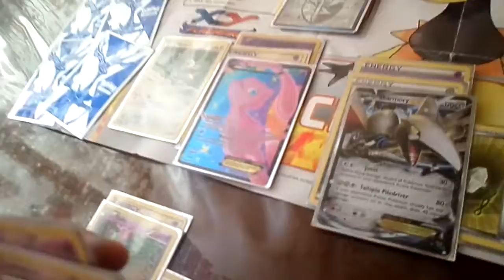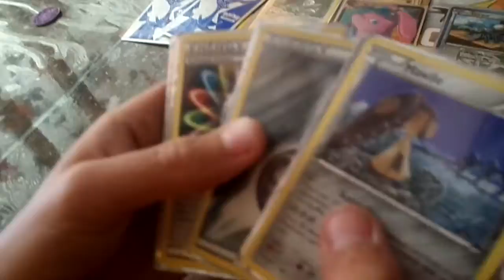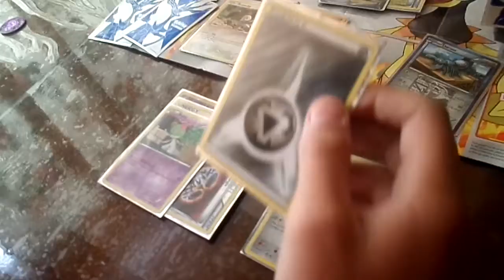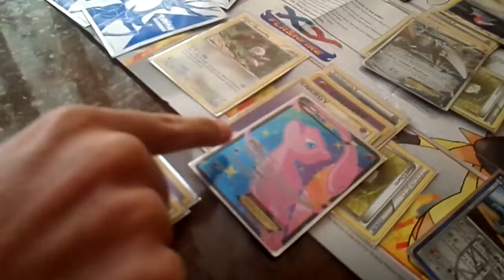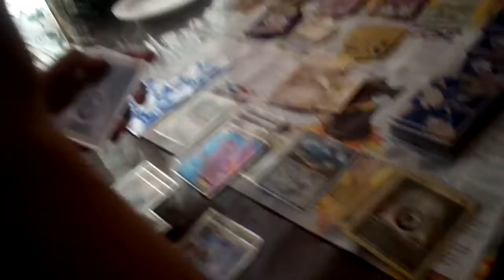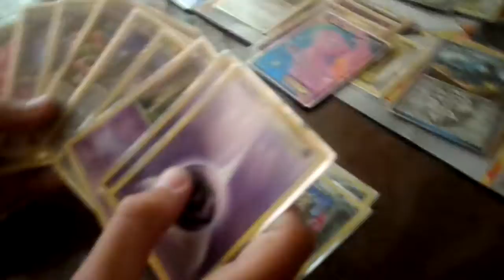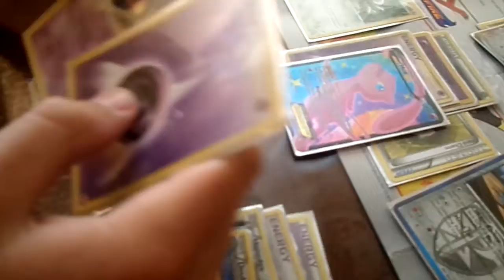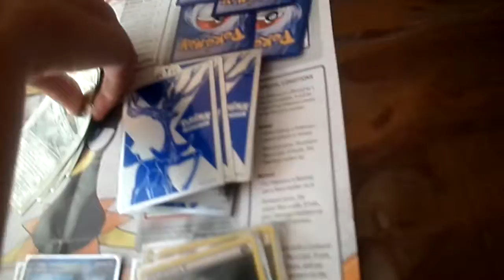Pokemon TCG Battle part 4/4